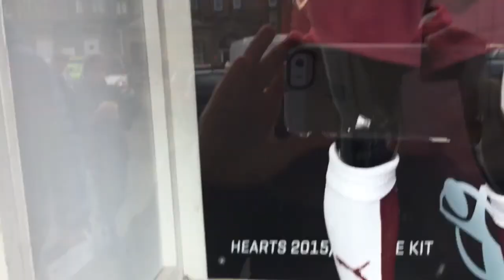5 TITLES IN A ROW FOR CELTIC?!?! Matchday Vlog Episode 4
In this video Aaron takes you to Hearts VS Celtic at Tynecastle. Can Hearts stop Celtic from winning the league? Find out today